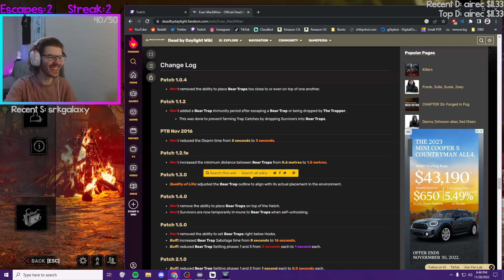Old 2016 Trapper Mechanic: Bear Trap Sabotage